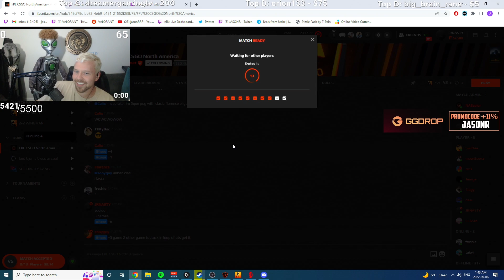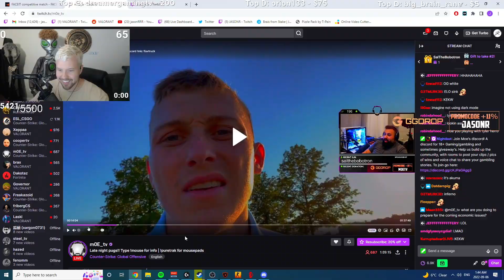THE GREATEST NA CONTENT SQUAD (ft. m0E, Freakazoid & Cooper)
After waiting for way too long the ultimate NA content squad reunites in FPL. The future of North American content creation has never looked more promising.